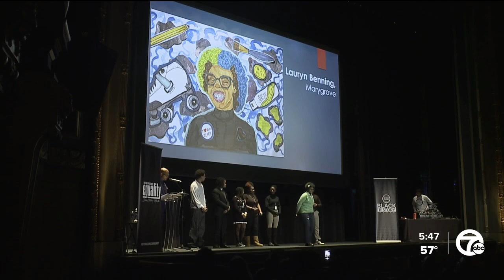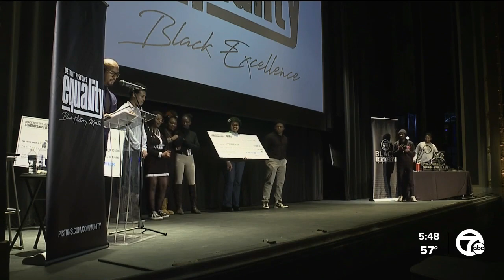Rick Mahorn and the Pistons honor artists among Detroit's kids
Rick Mahorn and the Detroit Pistons Foundation host high school seniors from several Detroit schools to participate in competition at Detroit Institute of Arts for $100,000 in scholarships